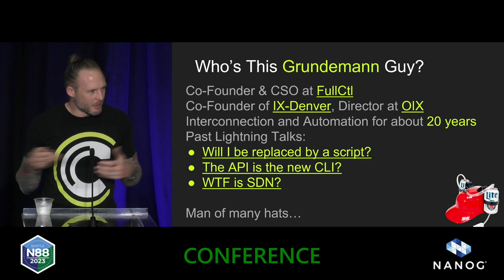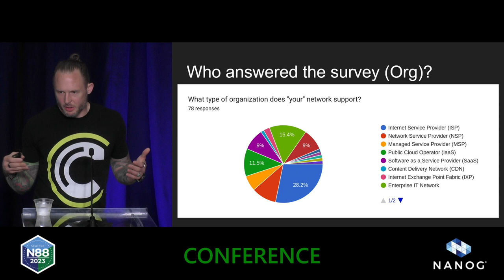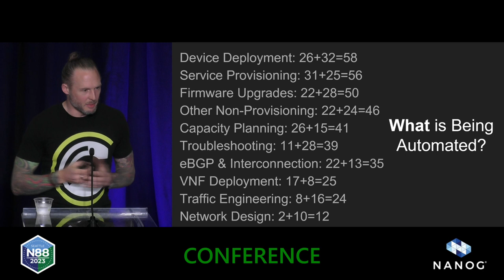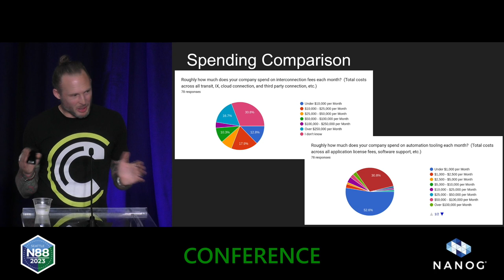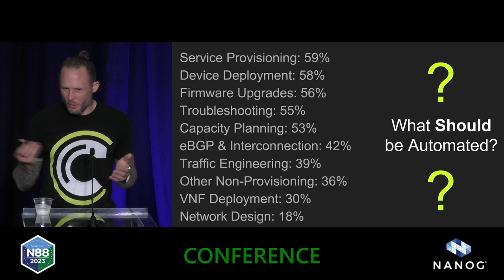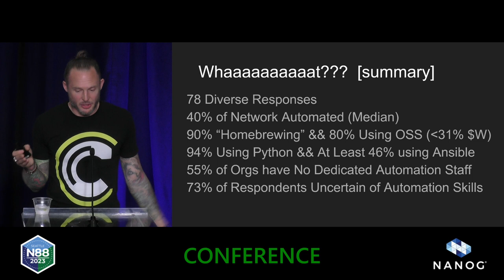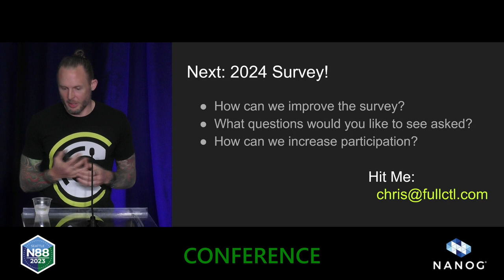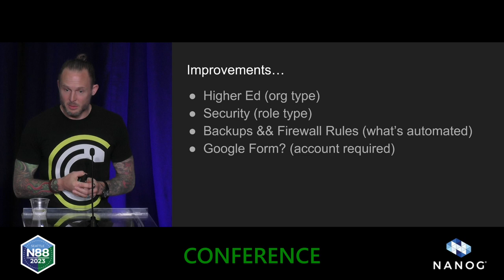4785 2023 State of Network Automation Survey Results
There’s a lot of talk about network automation these days. In fact, it’s hard to read a networking blog, listen to a networking podcast, or go to a networking event without hearing something about automation, APIs, or AI. And this makes sense, there is almost always more work to do than any of us can keep up with, and networks seem to be getting more complex every day. But how much network automation is actually deployed, in production, today? I conducted a survey following NANOG 87 to find out — and now I want to share what I found with you!

Speaker: Chris Grundemann - FullCtl